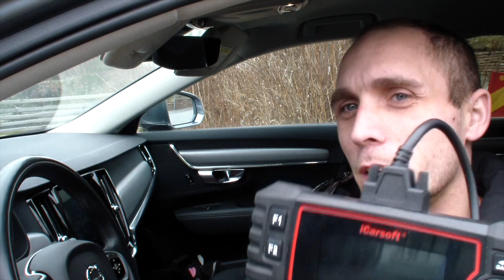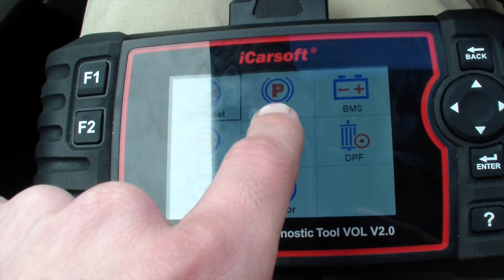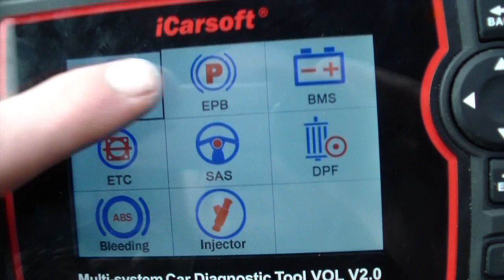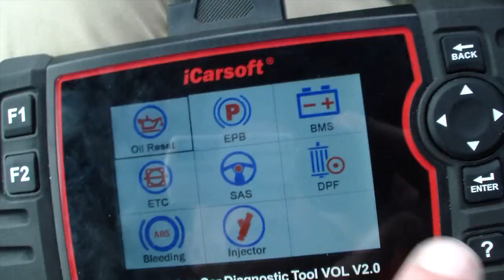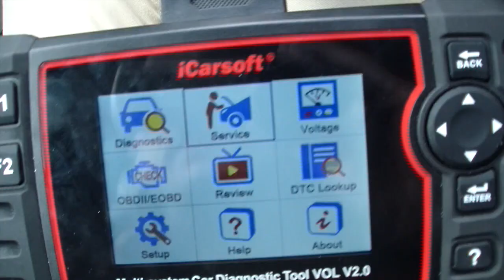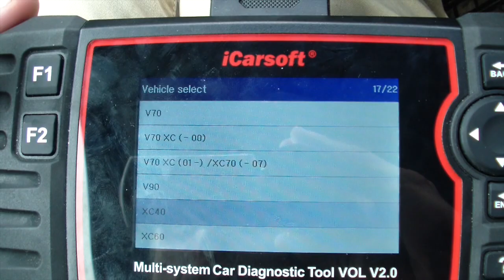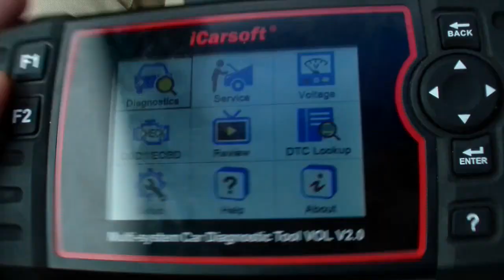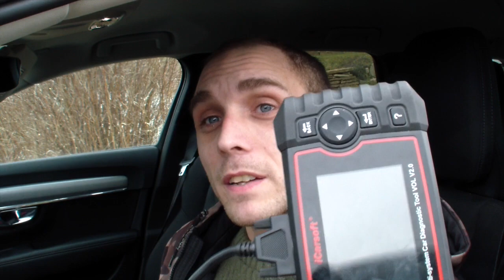Funkar iCarsoft Vol V2.0 OBD2 På Nyare Volvobilar 2016-2021|XC90/XC40/S90/V90/XC60/V60/S60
I denna video avhandlar jag felkodsdatorn jag har.
Funkar den på Nyare Volvobilar från 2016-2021?
Detta är en fråga från er prenumeranter!

Kanalen Fixar med per har gjort en instruktion på hur man uppdaterar iCarsoft så länkar det här nedan. Han gör det väldigt överskådligt 😊👍